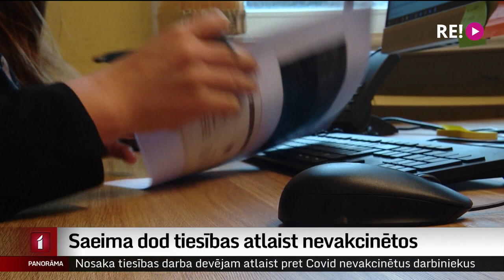Saeima dod tiesības atlaist nevakcinētos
Ja nav vakcinējies un nav Covid-19 sertifikāta, tad vispirms atstādināt no darba pienākumu veikšanas, tad atlaist.  Šādas tiesības turpmāk būs darba devējiem, tā lēma Saeima, pieņemot likuma grozījumus. Par diskusijām Saeimā un ko paredz likuma grozījumi – Madara Līcīte.